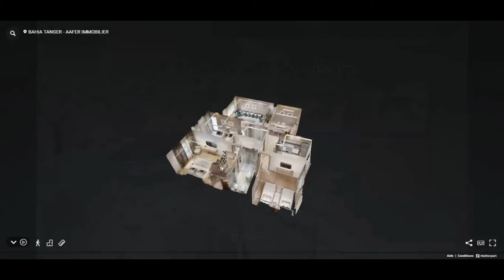Résidence Bahia | Tanger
Adresse de prestige, l’avenue Moulay Youssef accueille le premier projet du Groupe Aafer immobilier à Tanger. La Bahia de Tanger est une Résidence sécurisée qui conjugue dans une parfaite harmonie, charme et fonctionnalité.

Le Complexe dispose d’ascenseurs, de Parking et  d’un système de climatisation centralisé pour vous garantir un confort inégalé.

La Bahia de Tanger comporte des  appartements spacieux et lumineux, raffinés et prestigieux qui sauront satisfaire les plus exigeants, tant au niveau de la finition qu’au niveau de la qualité des équipements.

Habiter la fameuse avenue Moulay Youssef,  c’est habiter au cœur de Tanger à :

2 min de La Route de Rabat menant vers la Zone Franche, l’aéroport Ibn Batouta etl’autoroute
2 min de La Route de Tétouan menant Vers Mallousa, Tétouan et Chefchaouen
Moins de 10 min de La Marina de Tanger
Choisir la Bahia de Tanger est avant tout le choix d’un promoteur dévoué,  expérimenté et sérieux ainsi que  d’un logement de rêve dans un emplacement exceptionnel.

Bénéficiez d'un mois gratuit sur la plateforme de streaming Amazon

Votre drone pour prise aérienne